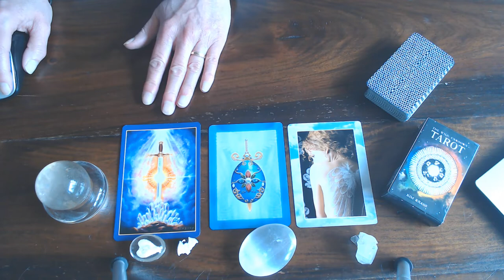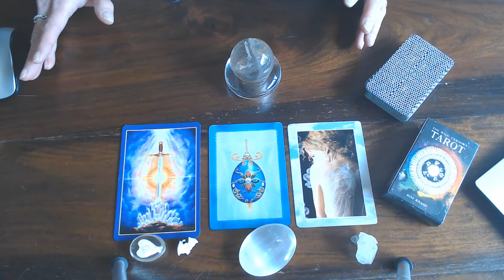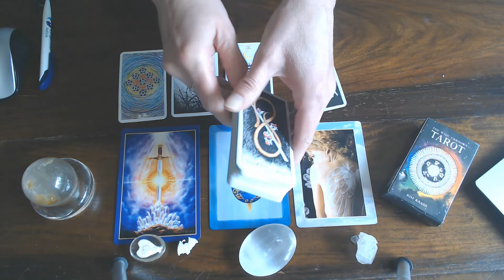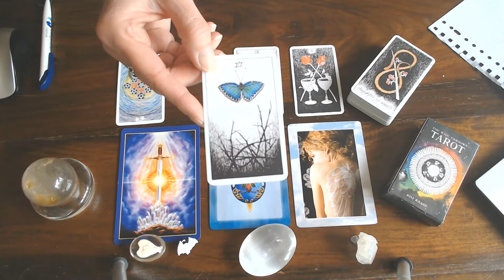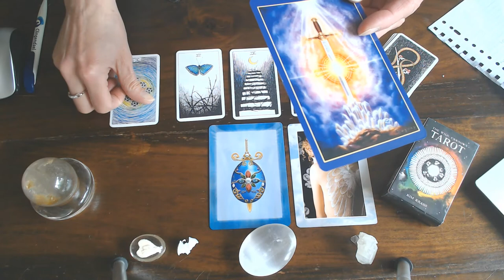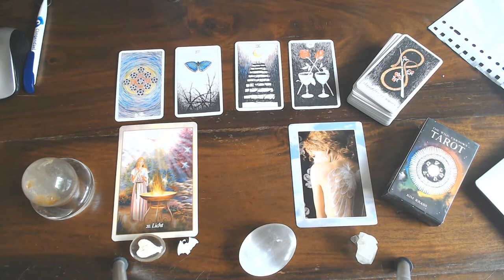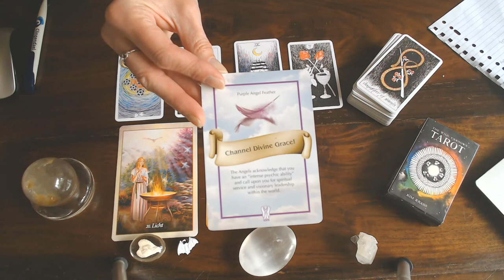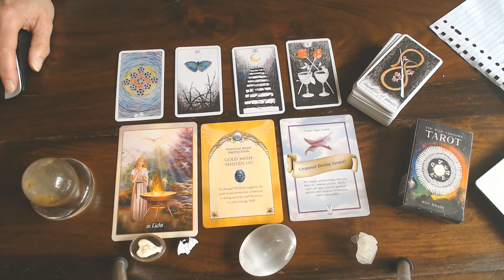LEO WEEKLY VLOG 4TH TILL 10TH MAY 2020/THE EARLY BIRD CATCHES THE FIRST WORM.!